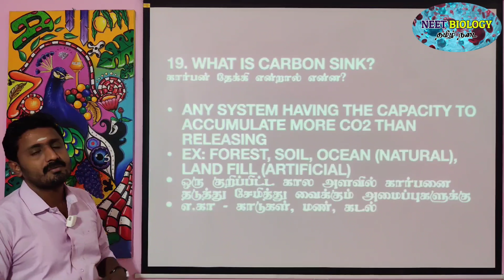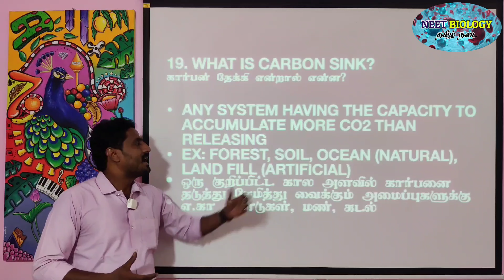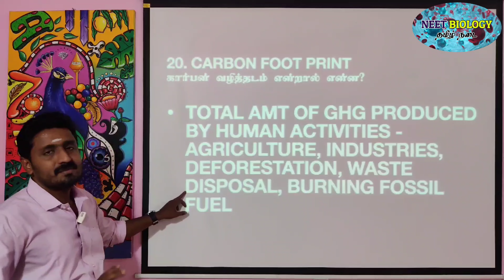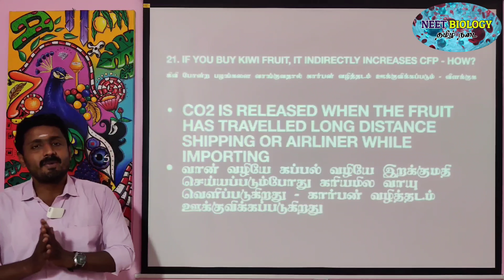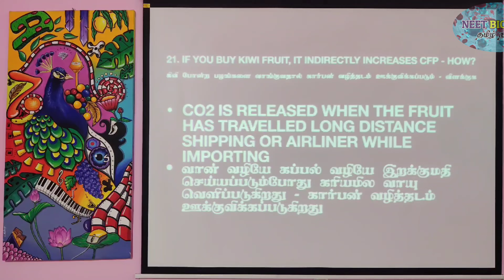Ln. 8 QUICK REVISION (PART 7) | TAMIL | IMPORTANT QUESTIONS | ENVIRONMENTAL ISSUES | STD 12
நீட் உயிரியல் தமிழ் நடை செயலி (NEET BIOLOGY TAMIL APP) for ' NEET COACHING '

தமிழ் நடை செயலி (NEET BIOLOGY TAMIL APP) – யின் சார்பாக அனைவரையும் வருக வருக என வரவேற்கிறோம். இந்த செயலியை நீங்கள் தரவிறக்கம் (  *வருடத்திற்கு ரூ. 1001* ) செய்வதன் மூலம் கிடைக்கப்பெறும் நன்மைகள்.

1.       தொடர்ச்சியான திட்டமிடப்பட்ட இணையதள வகுப்புகள் (ONLINE CLASSES)

2. CBSE பாடத்திட்டத்தின் படி அமைக்கப்பட்டுள்ள புத்தகங்களின் படி தமிழ் மற்றும் ஆங்கில வழி உயிரியல் வகுப்புகள்

3.       தமிழில் எண்ணிலடங்கா இணைய தள உயிரியல் பயிற்சித்தேர்வு (PRACTICE TESTS) (தமிழ் வழி மற்றும் ஆங்கில வழி)

4. நீட் மட்டுமல்லாமல், நீங்கள் தயார் செய்யும் எந்த வொரு உயிரியல் தொடர்பான போட்டித்தேர்விற்கும் (TNPSC, TRB - BOTANY MAJOR AND ZOOLOGY MAJOR) தகுந்தாற்போல் அமைக்கப்பட்ட கேள்விகள்

5. இணைய வகுப்புகளில் உங்களுக்கென எழும் அனைத்து போட்டித்தேர்வு உயிரியல் தொடர்பான கேள்விகளுக்கு தெளிவான விளக்கங்கள்

6. அனைத்து போட்டித் தேர்வுகளின் பாடத்திட்ட தலைப்புகளின் படி காணொளிகள் (YOU TUBE VIDEOS)